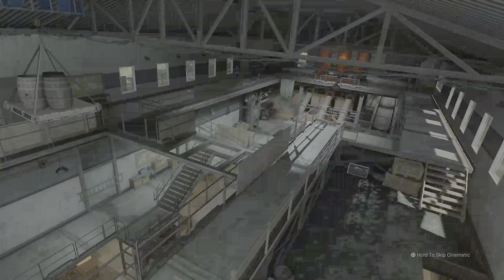CoD Final Days of Verdansk : Full ending ft. BG and Mad Bosnian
The homies OG BG and Mad Bosnian came through FTW. (With some luck)